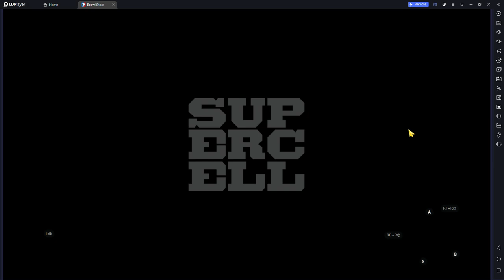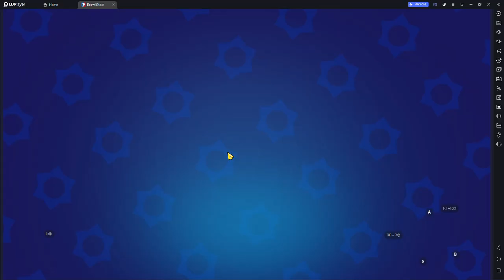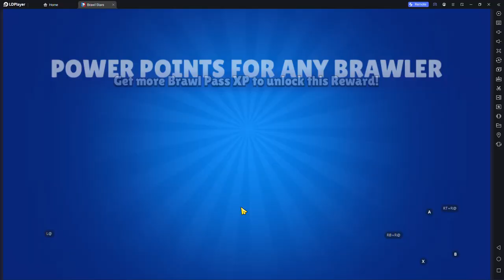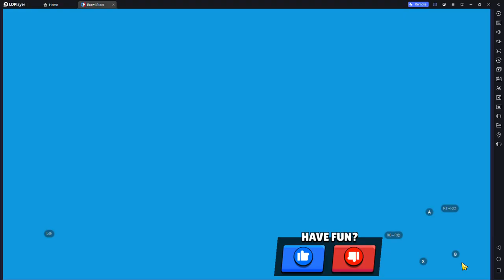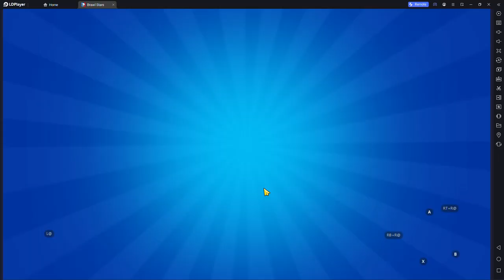Elliott plays Brawl Stars ep:1